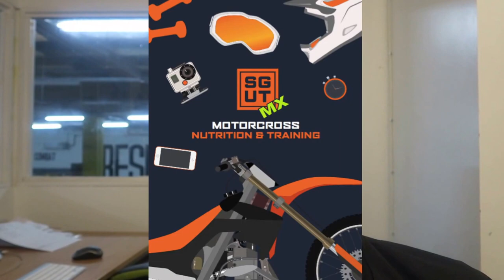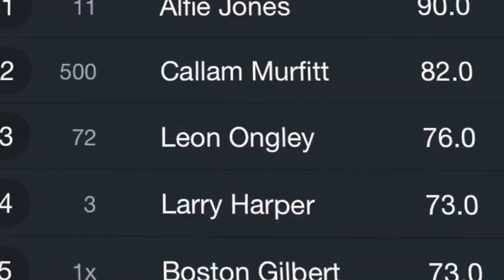SGUT Vlog EP50 Chatteris Motocross // Olympic Lifting Circuit //Home Boxing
Here is the follow-up to the weekend of the East Anglia Motocross winter series, I met a lot of cool kids all looking to gain further knowledge about how the correct nutrition can enhance their performance.

Back at the Underground Gym Alan and myself add the Clean & Jerk into a circuit.

Finally, I do my favorite kind of Homework with Boston - Pads.

My Online training system is available here
Online SGUT Training
The SGUT System is available with three options,
1=The 21 day Challenge

Equipment
Pull up / Callisthenics garden set up

by Canon

Online Marketing
David Frosdick